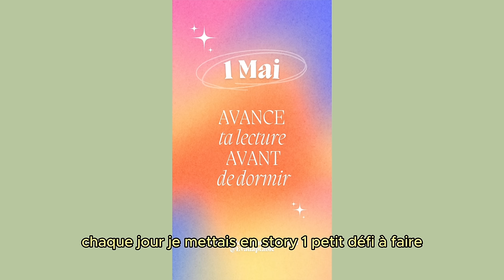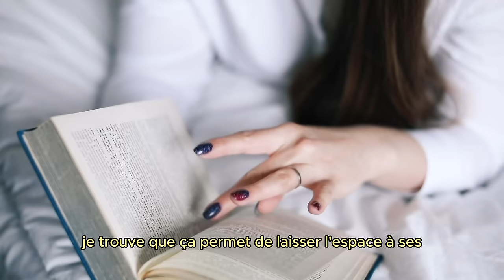Retrouver de l’excitation dans chaque journée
Camera : Canon M50
Micro : Sony ECM W2BT
Montage : Final Cut

CHAPITRES :
00:34 Chapitre 1
01:57 Chapitre 2
06:05 Chapitre 3
07:49 Chapitre 4
10:14 Chapitre 5
11:26 Chapitre 6
13:29 Chapitre 7
17:13 Chapitre 8
17:43 Chapitre 9
18:59 Chapitre 10
19:35 Chapitre 11
20:15 Chapitre 12
21:38 Chapitre 13
23:19 Chapitre 14
24:04 Chapitre 15
24:54 Chapitre 16